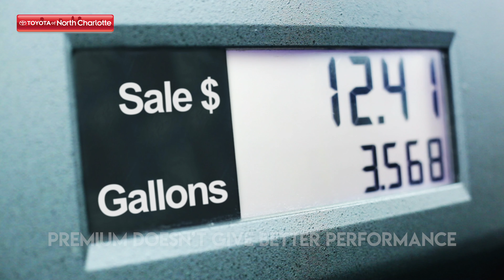Toyota Talks (Episode 1.07)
Tune in to our 7th episode of Toyota Talks! You'll have deets on how to get the Toyota Supra, what to do when you hit a curb, and more!